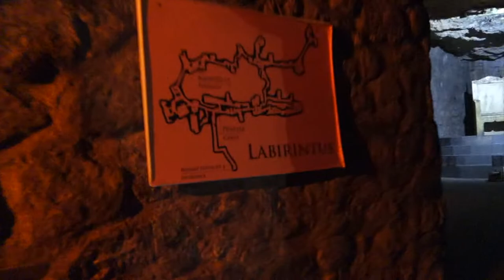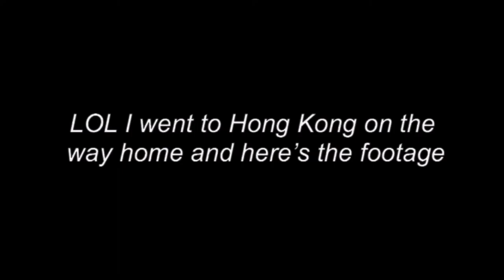BUDAPEST VLOG 2019 | My recommendations and tips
HEY! I went in December, 2019 with my dad and had the best time, but I thought I would share what I really enjoyed, including places and food. This is my first vlog, I hope you enjoy!